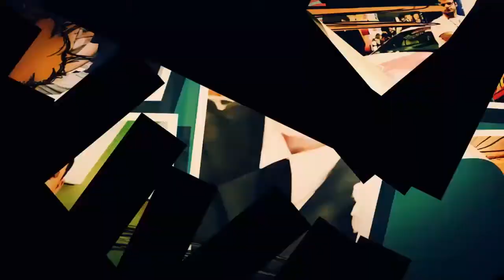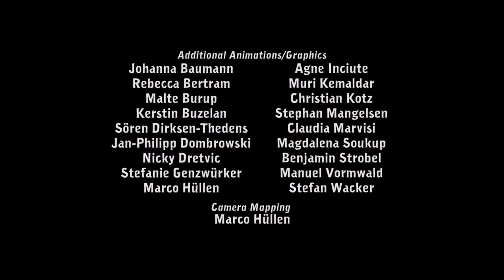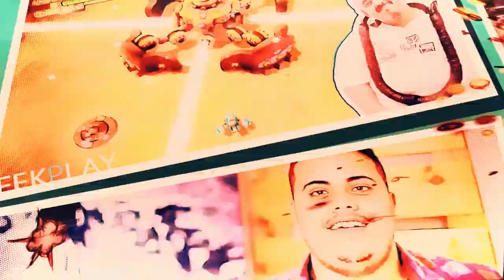DEPONIA | Complexo Puzzler | 1º Mapa | Gameplay | PS4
EAE galera! Pança Louca aqui com mais um gameplay para todos vocês. Desta vez trago o Puzzler DEPONIA, que é um jogo focado em desvendar quebra-cabeças para avançar em suas fases.

Jogo gentilmente cedido pela nossa parceira Sony Music Games.

Fiquem ligados pois teremos vídeos novos toda semana!